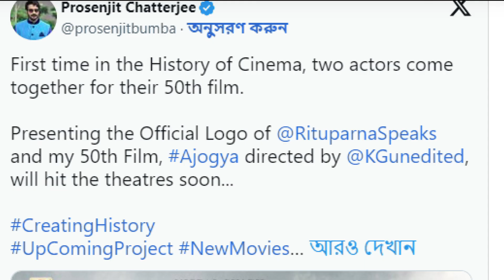প্রসেনজিৎ-ঋতুপর্ণার ‘হাফ সেঞ্চুরি' | Prosenjit Chatterjee | Rituparna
»» Office Address:
Bangladesh.